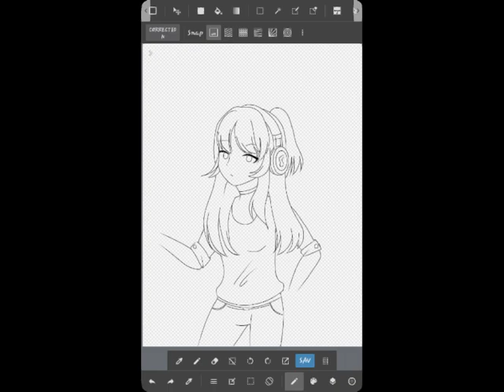Another wip [ZK]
Hello friends( ´ ▽ ` )ﾉ

Today I show you my wip and I was redo again on my art from the last video! Of course it was a lot of difference in the drawing. I found this video about why my art keep changing so im here to find my real art like everybody else. So I hope I could find itヽ(^o^ヽ)

|INFO|

Sorry didnt post(｡･ω･｡) I'm really busy and my WiFi is dead (X-X). I spent with my phone on searching tutorial until my WiFi is dead...😂

| CREDITS TUTORIAL |

•Google
•My cousin for the phone( ･ω･ )

Be sure to check them out and meヘ(￣ω￣ヘ)

⚠WARNING MUSIC DO NOT BELONG TO ME⚠

╔══╗ Put this on your profile
║╔╗║ if you ♥ anime!!

Byeヽ(^。^)丿